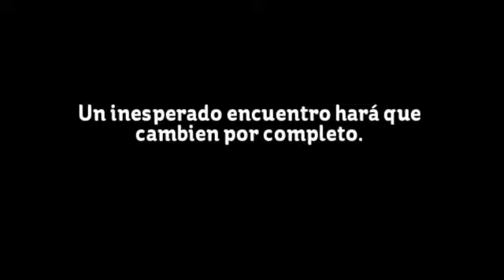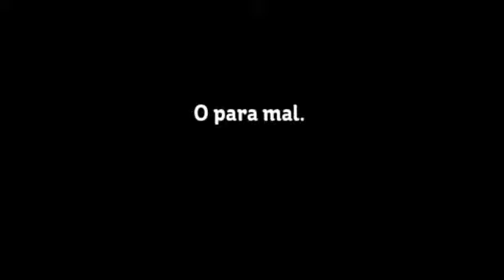Reese's {LH} Tráiler